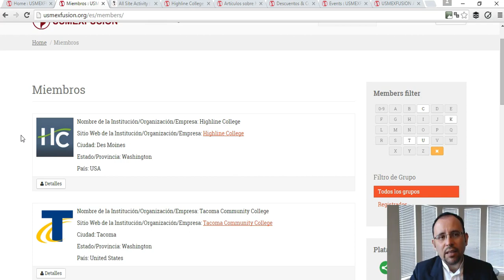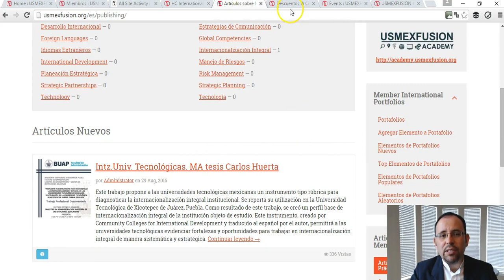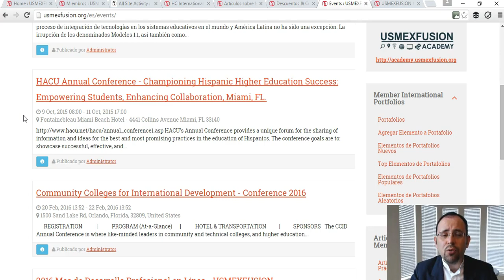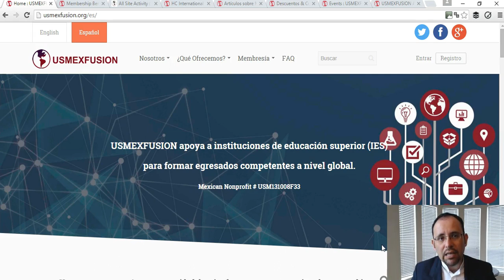Únase a USMEXFUSION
Invitamos a instituciones de educación superior, empresas, organizaciones y agencias gubernamentales a unirse a la misión de USMEXFUSION a través de una membresía institucional.
Misión: USMEXFUSION apoya a instituciones educativas para internacionalizar sus campus de manera integral y formar egresados competentes a nivel global.